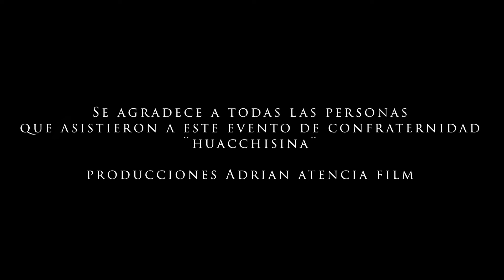MICHEL CASTILLO "EL PARRANDERO" - EVENTO CULTURAL 2018 HUACCHIS/HUARI/ANCASH